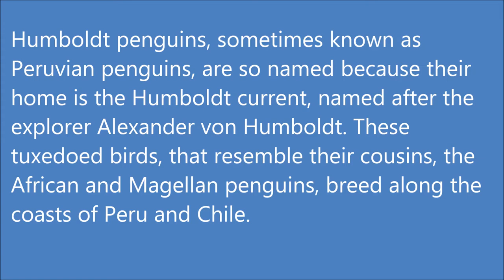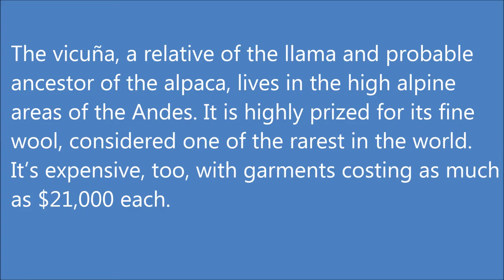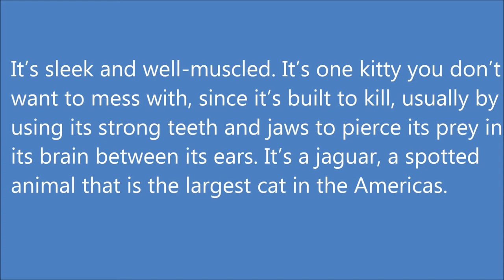Most Amazing Animals in Peru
Peru is an excellent place to view interesting animals, since it is home to many species that are native to South America.

10. Humboldt penguins
Humboldt penguins, sometimes known as Peruvian penguins, are so named because their home is the Humboldt current, named after the explorer Alexander von Humboldt. These tuxedoed birds, that resemble their cousins, the African and Magellan penguins, breed along the coasts of Peru and Chile. They nest on islands and rocky areas, frequently in caves filled with guano or used by other marine animals. They mainly swim around home, but have been known to travel long distances when the small fishes they eat are in short supply.

9. Andean bear
The Andean bear is the only bear native to South America. It also is known as the spectacled bear because light colored rings encircle the eyes, making it look like the bear is wearing eye glasses. The shaggy fur is usually black, but can also be gray or brownish red. They’re shy animals, preferring the isolation of the cloud forests on the slopes of the Andes. Males can grow up to five feet tall and weigh 340 pounds; the females are half that size. The bear population is shrinking in numbers due to encroaching civilization and poachers.

8. Emerald Tree Boa
As you’re walking through the rainforests of Peru, be on the lookout for the Emerald Tree Boa, a non-venomous snake that blends in well with the foliage. This colorful snake, so named because of its bright emerald green color accented with touches of yellow, like to hang out in trees. Younger snakes are usually orange or brick red, turning green as they grow older. When they eat, the boas dine mainly on small birds and mammals. They may go months between meals because their slow metabolism takes them longer to digest their food. Now this is a diet!

7. Pink River Dolphin
The Pink River Dolphin, also known as boto, is a freshwater dolphin, thriving in fast-flowing rivers, lakes and at the confluence of rivers. It can be found in the Amazon and Orinoco river basins in South America. This pale pink swimmer has a flexible neck, allowing it to move its head from left to right. The Pink River Dolphin is believed to have special powers so it’s been left alone by humans. However, fishermen are beginning to treat it as a competitor for the fish and may kill them if they get tangled in nets.

6. Vicuña
The vicuña, a relative of the llama and probable ancestor of the alpaca, lives in the high alpine areas of the Andes. It is highly prized for its fine wool, considered one of the rarest in the world. It’s expensive, too, with garments costing as much as $21,000 each. This may be linked to the fact vicuña can only be shorn every three years, but, first you have to catch them in the wild.

5. Andean cock-of-the-rock
The Andean cock-of-the-rock is Peru’s national bird, found mainly in the cloud forests of the Andes. The male is the more colorful, with gray wings, a red-orange head and neck that extends down its back before turning black. A feathered crest extends over its bill. The female is more muted, covered in brownish orange feathers and a smaller crest.

4. Bearded Emperor Tamarin
They’re tiny. They’re cute. And, they’re a handful. With their Fu Manchu mustaches, they make you want to cuddle with them. “They” are a species of monkeys known as the Bearded Emperor Tamarin. The Bearded Emperor Tamarin grows to about 10 inches tall and weighs about a pound. Both sexes have long droopy white mustaches that contrast with their gray bodies, sometimes dotted with brown or yellow spots.

3. Jaguar
It’s sleek and well-muscled. It’s one kitty you don’t want to mess with, since it’s built to kill, usually by using its strong teeth and jaws to pierce its prey in its brain between its ears. It’s a jaguar, a spotted animal that is the largest cat in the Americas. While its preferred habitat is the swamps and woods that can be found in the Amazon rainforest, it can survive in the deserts, such as in southwest Arizona.

2. Scarlet macaw
The scarlet macaw, native to Central and South America, certainly lives up to its name. Its feathers are predominantly scarlet; the tail is light blue; the wings, yellow; the face, white, and the undersides of the tail and wing feathers are dark red with gold touches, making it, indeed, a very colorful bird. A member of the parrot family, the scarlet macaw lives in the lowlands of the tropical rainforests, particularly the Amazon Basin.

1. Andean condor
When you’re in the Andes or along the Pacific Coast of Peru, keep a watchful eye on the sky. That big “bird” you see may not be a plane. It may be an Andean condor, the world’s largest flying bird.